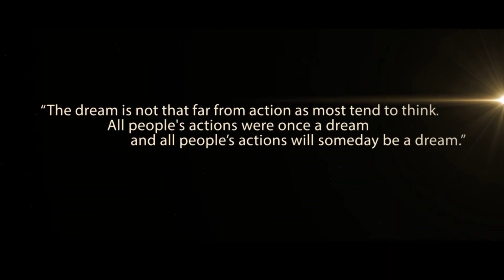Jonathan Davis - Reichman University Israel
Jonathan Davis, VP External Relations and Head of the Raphael Recanati International school
Reichman University, is interviewed by Nitzan Siegel and Richard Peritz.

Show # 1140 Sept. 2021